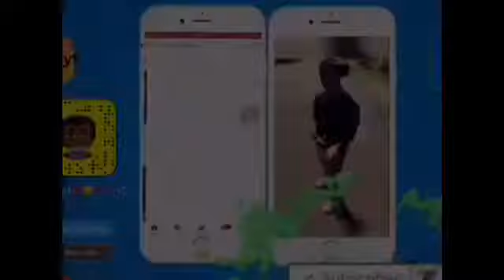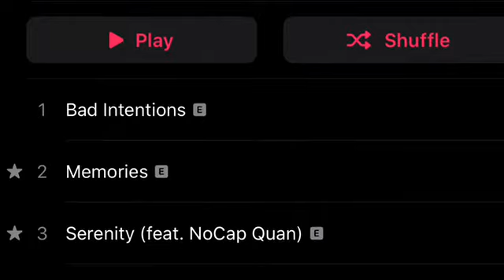Interview With The Rapper Sudukoxo ❗️🔥🔥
PLEASE MAKE SURE YOU SUBSCRIBE ‼️ & LIKE THIS VIDEO && COMMENT WHAT YALL WANNA SEE ME DO NEXT ‼️🤟🏾🔥 Share To All Your Friends 👫 Tell Em to Join Da Gang & Subscibe to the Kidd .

Snapchat: Add me on Snapchat! Username: quanboi02